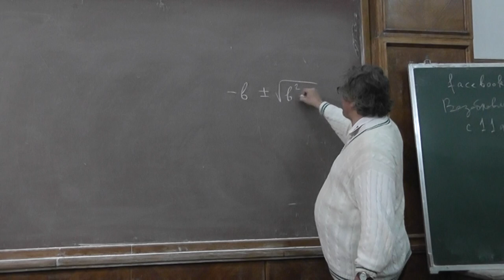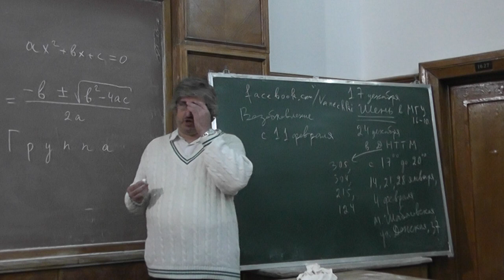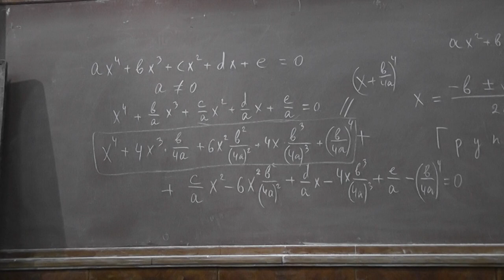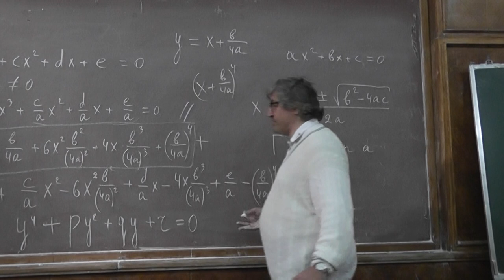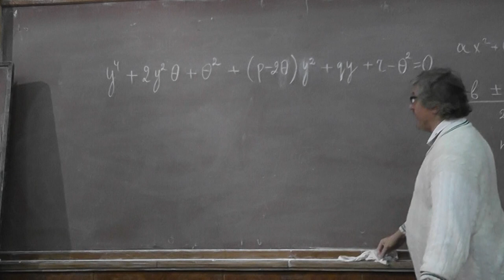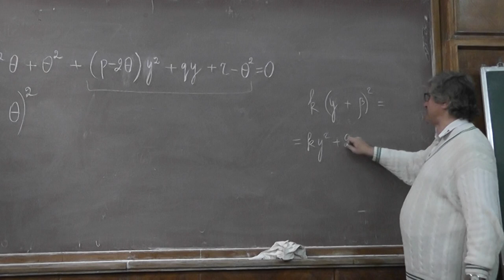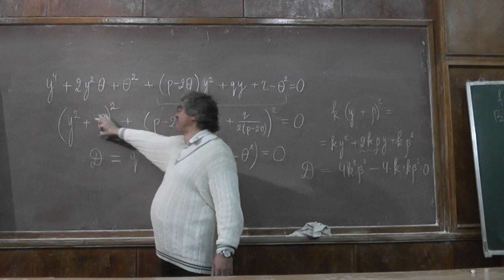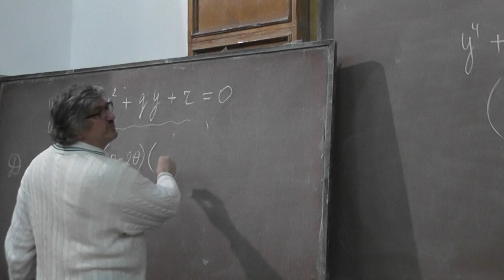4 Метод Феррари решения уравнения четвёртой степени